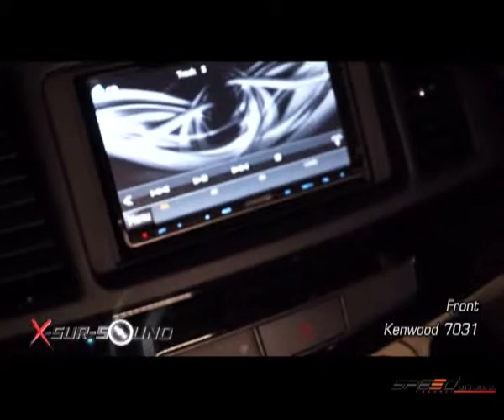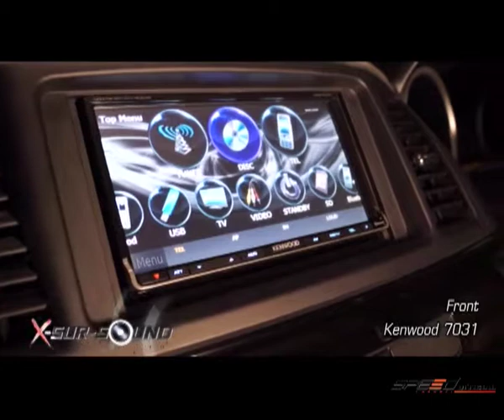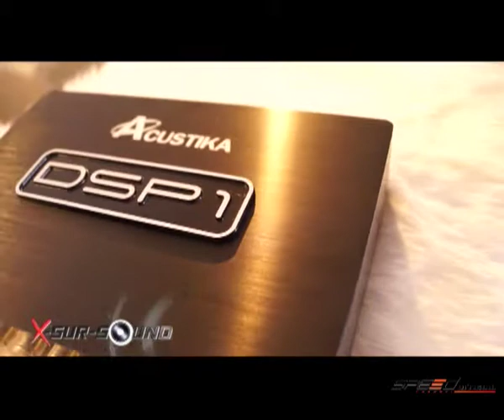รายการ X-Sursoud 11 ก.ค. 57 2/4